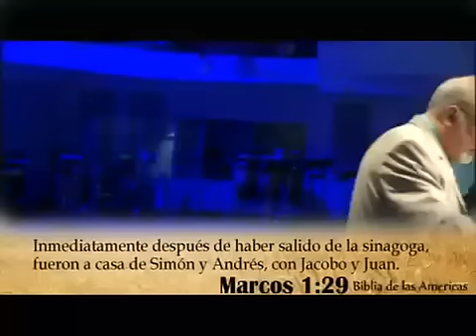La Casa De Pedro y Andres II Parte - Apóstol Otto R. Azurdia - Llamada Final TV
Centro de Gran Avivamiento Ministerios Llamada Final Central
Fecha de la predicación; Domingo 23 de Diciembre 2012 (por la noche)
Cita Biblica: Marcos 1:29

Inmediatamente después de haber salido de la sinagoga, fueron a casa de Simón y Andrés, con Jacobo y Juan.

Apóstol Dr. Otto R. Azurdia
Iglesia de Cristo Ministerios Llamada Final Central
12145 Woodruff Ave Downey, C.A.90241